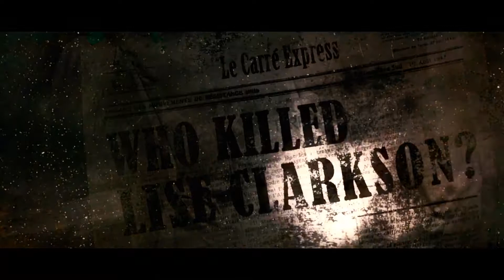Deadly Premonition 2 - E-trailer